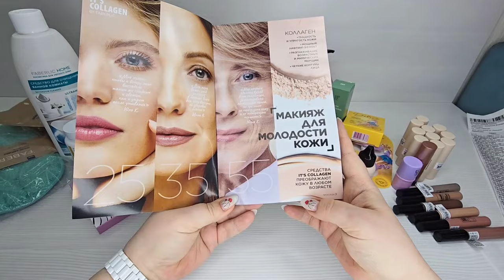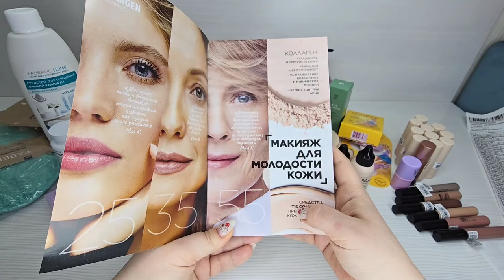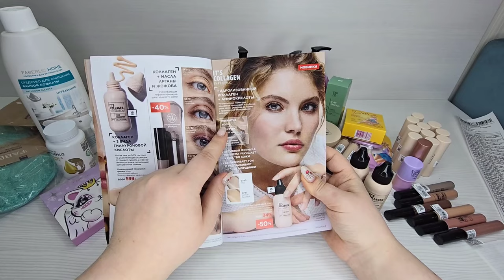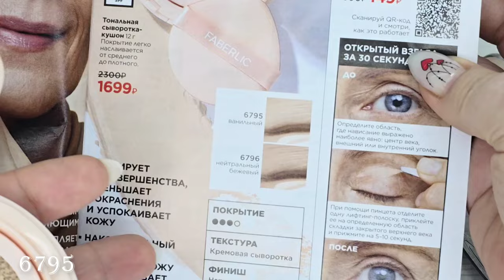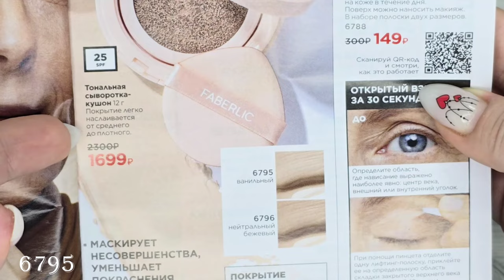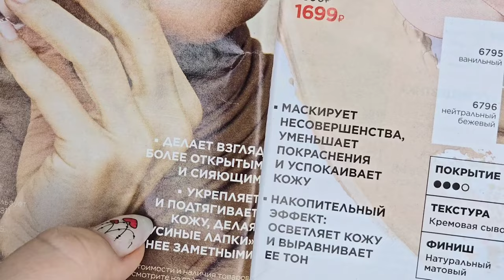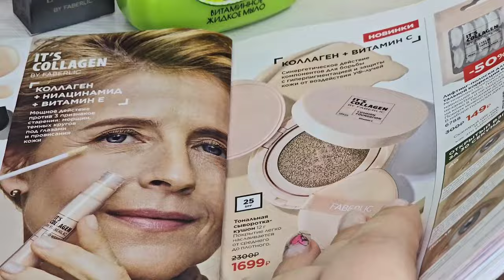Тестирую новинки 4 каталога:тональная сыворотка-кушон,выравнивающий консилер,коллаген-бустер ВВ-крем